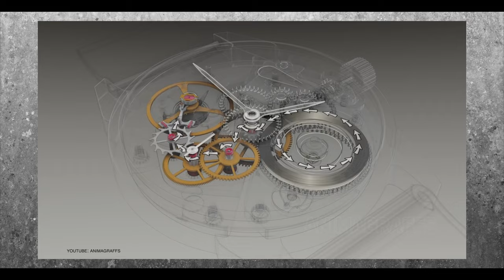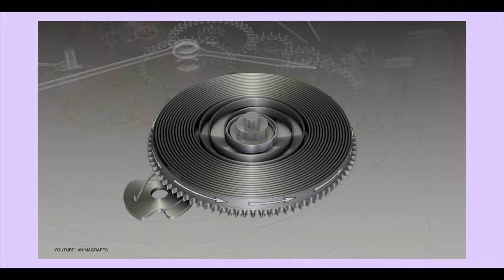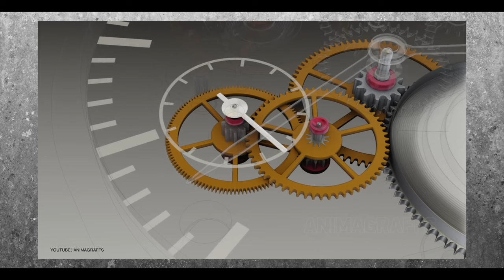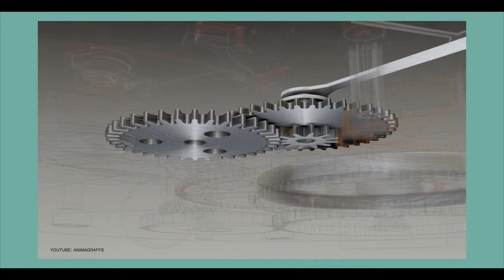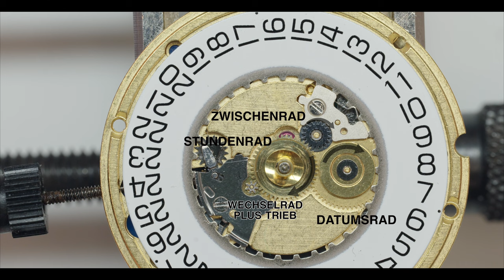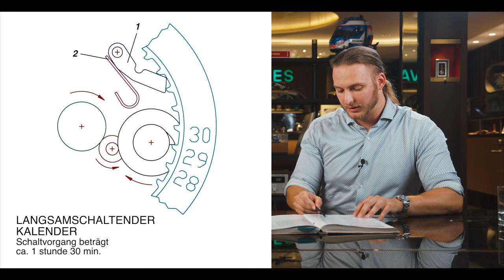⚙️ Wie funktioniert eigentlich die Mechanik hinter dem Datum? | Huber Lifestyle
✨ PREMIERE ➡️ Alle Liebhaber technischer Uhren aufgepasst! Möchten Sie mehr über die Mechanik einer Uhr erfahren? Heute werden wir gemeinsam mit unserem Uhrenexperten und Uhrmacher Filip Jost im Detail ergründen, wie die Mechanik hinter dem Datum funktioniert. Begleiten Sie uns auf dieser Reise, um die komplexe und faszinierende Welt der Uhrenmechanik zu entdecken.

🔗 WICHTIGE LINKS:

00:00:00 – Begrüßung & Einleitung
00:01:13 – Handaufzug des Energiespeichers
00:02:40 – Ankerrad & Anker
00:03:30 – Minutenrohr
00:04:02 – Stundenrad
00:05:45 – Wie funktioniert das jetzt mit dem Datum?
00:06:09 – Kaliber-Serien
00:06:50 – Kalenderrad und Datumsrad
00:10:05 – Langsamschaltender Kalender
00:13:28 – Korrekturmöglichkeiten
00:17:10 – Danke & Outro

// ÜBER UNS

Auf dem Huber Lifestyle-Kanal wird jede Woche ein neues Video veröffentlicht und verspricht fesselnden und exklusiven Inhalt rund um die Welt der Luxusuhren und vieles mehr. Wir werden euch die Welt der Uhren von Profis und Liebhabern zeigen, mit neuen Perspektiven, die ihr sonst nirgendwo bislang erleben konntet.